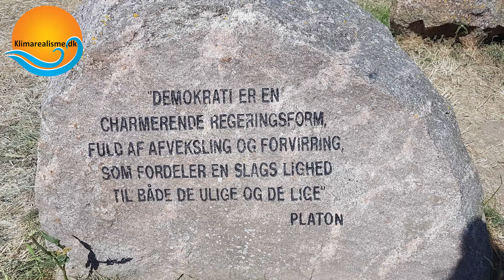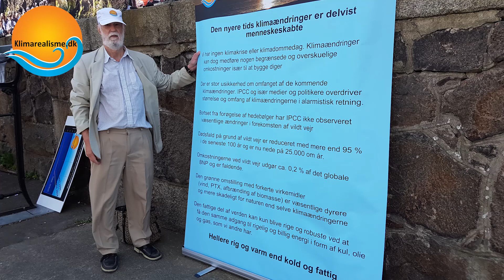Klimarealisme på Folkemødet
Klimarealisme på Folkemødet 2022